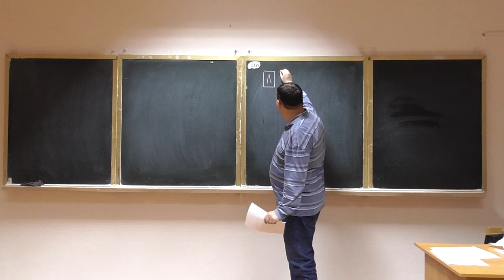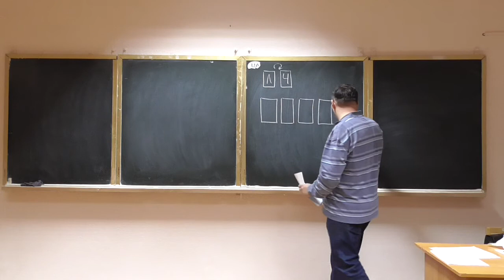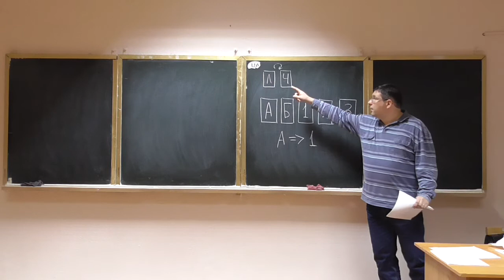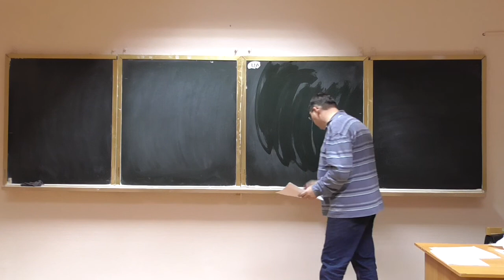Алгебра та геометрія, лекція 28-1: задачка на подумати :)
Розглянуто такі питання:
-- задачка на подумати :)
(відповідь у лекції 28-7)